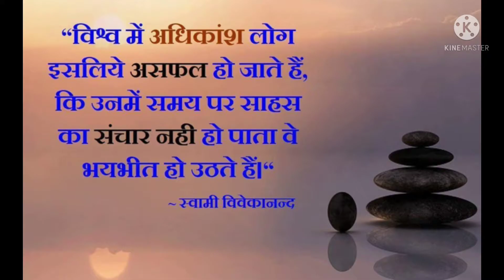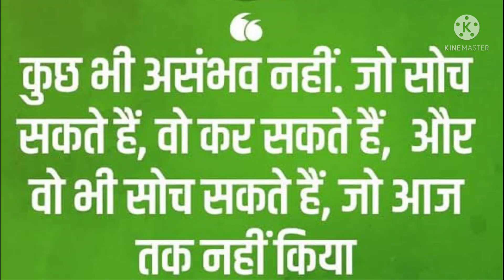Hindi Motivational Quotes Way to Success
This Video will inspire you to work hard in your life. All the Best.